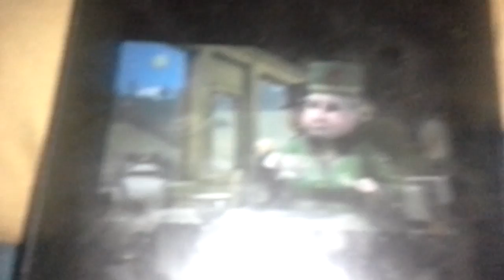Pull Thomas Tank Engine Toad Adventure Breakvan CGI